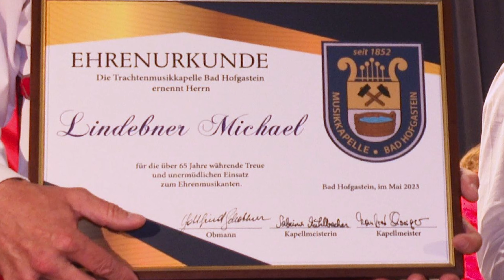MICHAEL LINDEBNER wurde zum Ehrenmusikant der TMK Bad Hofgastein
Beim Konzert am 14. Juni 2023 der TMK  im Kursaal Bad Hofgastein, wurde Michael Lindebner nach 65 jähriger Tätigkeit zum Ehrenmusikant ernannt.